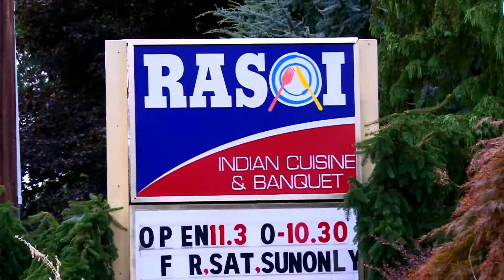Sagar & Divya Sangeet/Garba